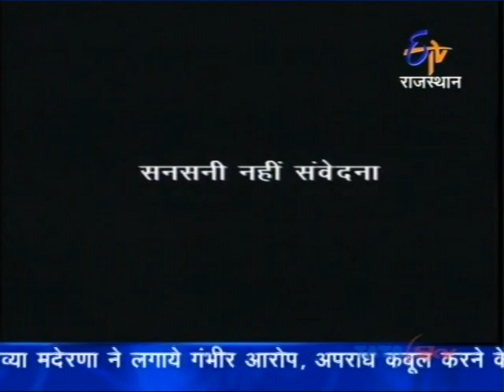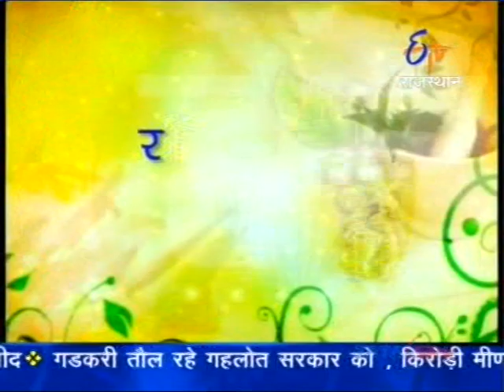Benefits of Laparoscopic and Bariatric Surgery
What is Laparoscopic surgery
Benefits of Laparoscopic surgery
What is Obesity
What is Bariatric surgery
What are the benefits of Bariatric surgery